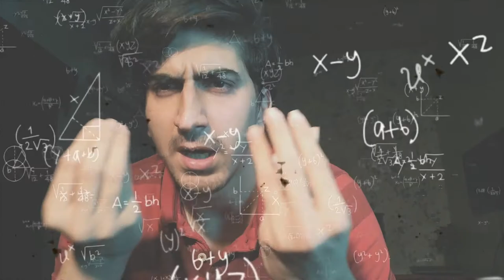THE TIME WHEN MY PHONE FELL IN TOILET (storytime)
hello, I am Billal.
today, I shared one of the most embarrassing moments of my life.

ps i didn't copied Umer Nouman on purpose